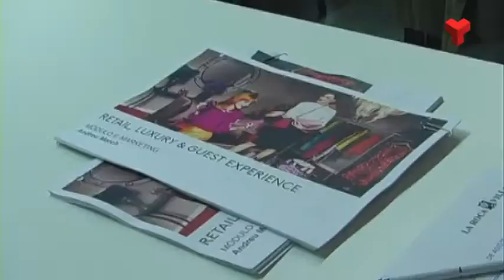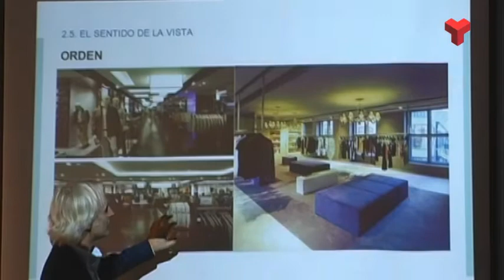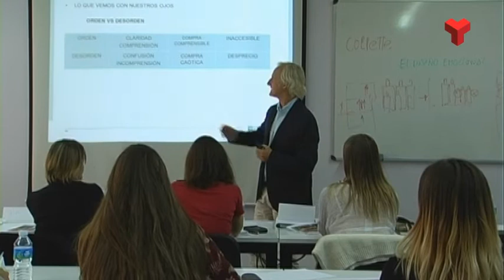La Roca Village i Escodi imparteixen el segon curs de retail de luxe